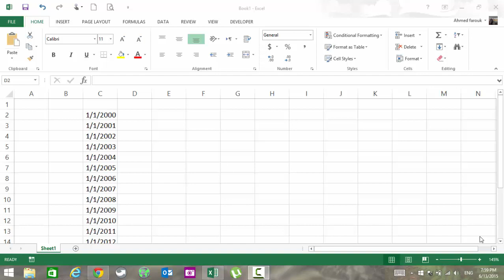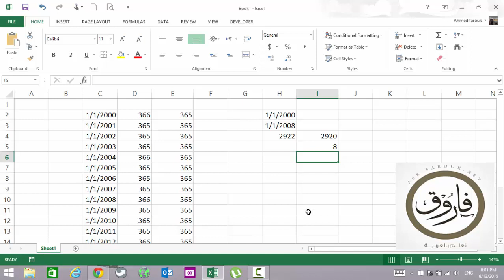كيفية اعتبار العام 365 يوم دائما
ملف العمل